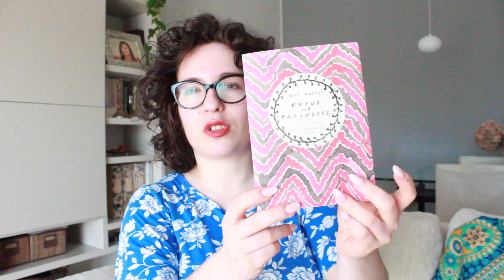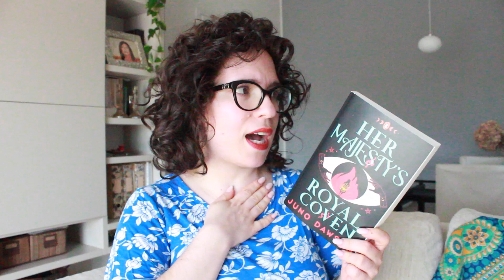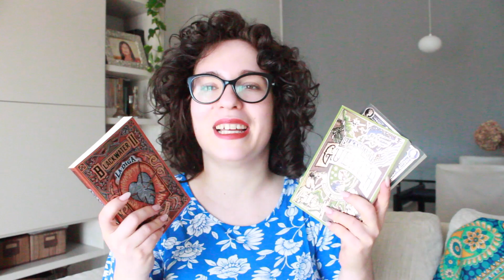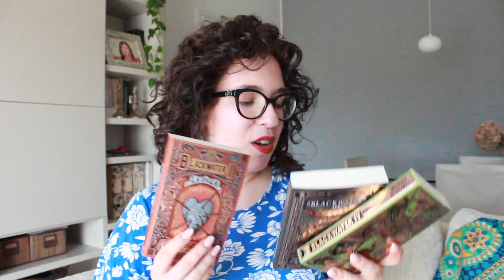Mini book haul (pochi ma buoni!)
Seguitemi sui socials!